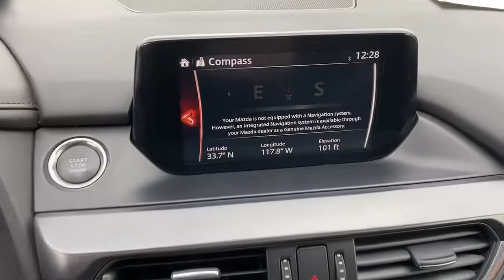2017 Mazda Mazda6 Tustin, Irvine, Orange County, Santa Ana, Costa Mesa, CA S530359A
Machine Gray Metallic Used 2017 Mazda Mazda6 available in Tustin, California at Tustin Mazda. Servicing the Irvine, Orange County, Santa Ana, Costa Mesa, CA area.

Tustin Mazda
28 Auto Center Dr

Our 2017 Mazda6 Sport Sedan is a stylish performer that's an absolute standout in Machine Gray Metallic! Powered by a 2.5 Liter 4 Cylinder that delivers 184hp connected to a 6 Speed Automatic transmission. You'll love that this Front Wheel Drive duo yields near 35mpg on the road and with our Skyactive Vehicle Dynamics with G-Vectoring Control, delivers brilliant handling that will leave you feeling exhilarated. Our Sport grabs attention with its sleek stance emphasized by its alloy wheels and signature front bumper and grille!brbrUpon opening the door to the impeccable Sport cabin you'll find that comfort and conveniences abound to make each ride feel indulgent. Find your spot behind the wheel and take note of push-button start, full power accessories, a leather-wrapped multi-function steering wheel, and 60/40 split-folding rear seats. Stay safely connected while keeping your eyes on the road with our Mazda Connect infotainment featuring voice commands, a prominent touchscreen, multi-function commander control, Bluetooth phone/audio, and an impressive AM/FM/CD/MP3 sound system with HD radio and internet radio compatibility.brbrA Top Safety Pick, our Mazda6 includes a host of safety features including a rearview camera, rear parking sensors, advanced airbags, stability/traction control, and automatic emergency notification. Refuse to blend into traffic! Make a bold statement in our phenomenal Mazda6 Sports sedan. Save this Page and Call for Availability. We Know You Will Enjoy Your Test Drive Towards Ownership! brbrThe Mazda Certified Pre-Owned Program offers you benefits such as: Thorough 160-point vehicle inspection by Mazda certified or authorized technicians. 24 Hour Roadside Assistance, 7 days a week. A manufacturer-backed 7 year/100,000 mile Limited Powertrain Warranty (From original sale date of vehicle as new.) A manufacturer-backed 12 month/12,000 mile Additional Limited Warranty (From certified purchase date.) Zero deductible for covered repairs.brbrTustin Mazda is a family-owned & operated dealership located in the heart of Orange County at the Tustin Auto Center. Our commitment to superior customer service shows: 5-Stars Dealer Rater, 4.5- Stars Yelp, and 4.8-Stars Google. We try to make the purchase process as hassle-free as possible and encourage you to call, click, or stop by Tustin Mazda today - our friendly, knowledgeable sales team is ready to help you.